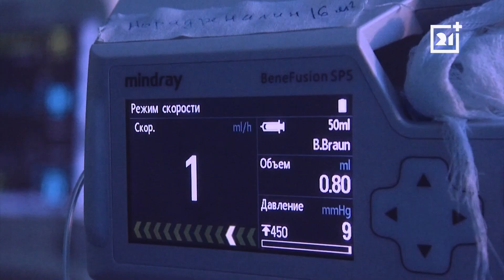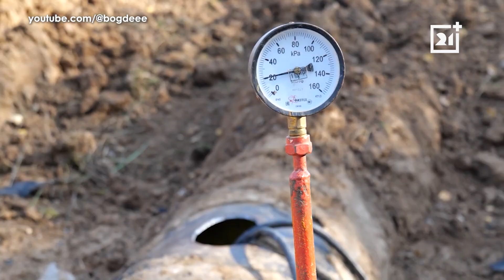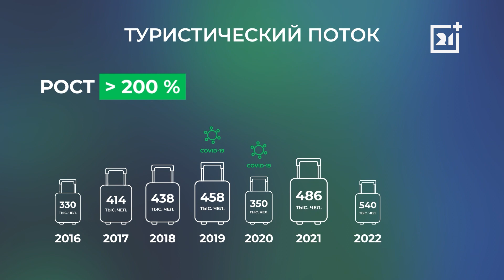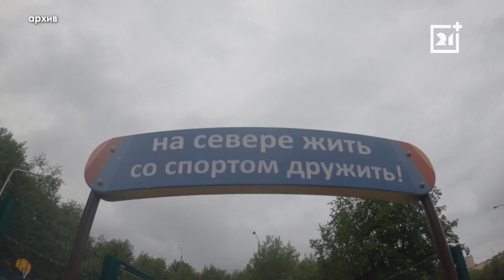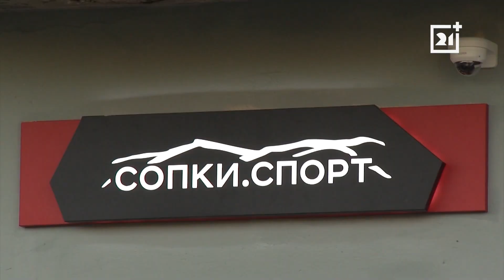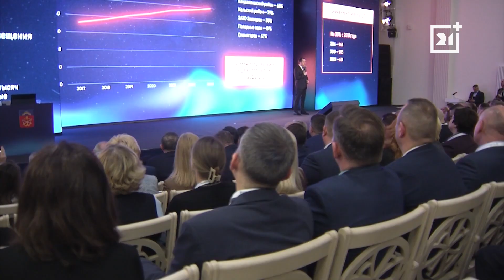СПЕЦИАЛЬНЫЙ РЕПОРТАЖ: ИТОГИ «ПЯТИЛЕТКИ»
Андрей Чибис отчитался о работе правительства. В этот раз его доклад вызвал особый интерес. Об этом свидетельствует и продолжительность выступления перед заполярным парламентом - 3,5 часа с учетом вопросов от депутатов.

Губернатор Мурманской области рассказал не только об итогах работы правительства за прошлый год, но и за всю «пятилетку». Справились ли власти региона с поставленными задачами, будучи еще на заре руководства Андрея Чибиса?